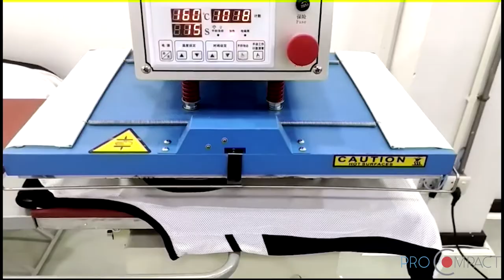DTF принтери Novi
Промо-ролик про DTF принтери від бренду Novi.

Надійні та зручні автоматичні комплекси для DTF друку на ПЕТ плівці від компанії Novi забезпечать вам ефективне декорування практично будь-яких виробів. Друкувати можливо майже на будь-якій тканині, а також шкірі та інших матеріалах.

Зображення виходить дуже стійким до прання, не вигорає на сонці, витримує тертя та розтягнення, а також дуже еластичне і приємне на дотик.

Друкуй, зберігай і в будь-який момент нанось зображення на готові вироби одягу, головні убори, кеди, спецодяг, спортивну форму та інше!

Компанія Прокомпакт.